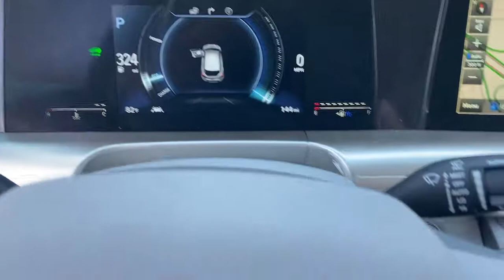2021 Hyundai Nexo Irvine, Tustin, Orange, Santa Ana, Mission Viejo CA H014662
Copper Metallic New 2021 Hyundai Nexo available in Tustin, CA at Tustin Hyundai. Servicing the Irvine, Tustin, Orange, Santa Ana, Mission Viejo, CA area.

Tustin Hyundai
16 Auto Center Drive